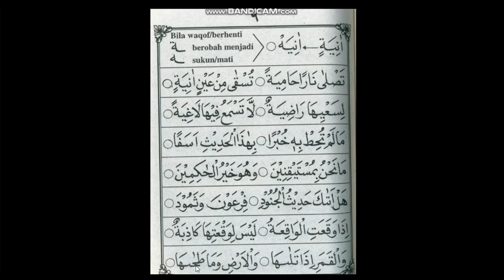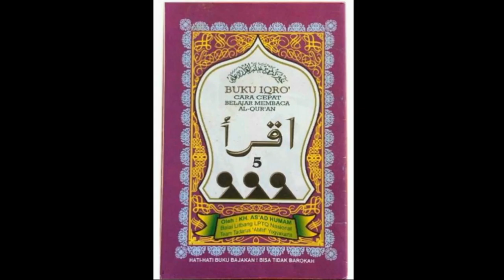IQRA' 5 HALAMAN 9 | RELIGION ACTIVITY